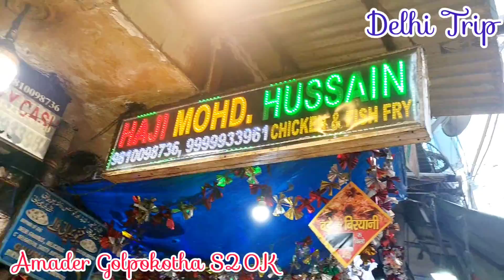banglavlog প্রথম দিনেই প্রচুর আনন্দ// আস্ত মুরগি 🐓🐓 ভাজা দিয়ে জমিয়ে খাওয়া-দাওয়া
onedaydelhitourbycar
aslamchickenjamamaajid
aslamchickendelhi